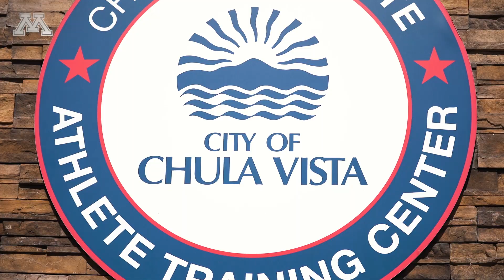2023 Gopher Athletics Leadership U Retreat Recap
Several Gopher student-athletes and staff members took a retreat to San Diego, California as part of the 2023 Leadership U program!